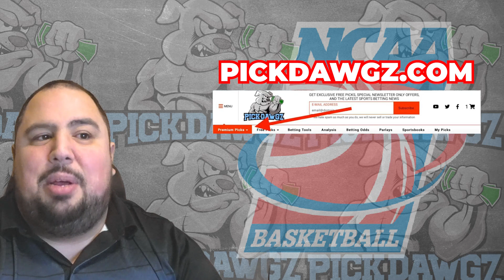SMU vs Western Illinois 11/8/23 Free College Basketball Picks and Predictions | NCAAB Pick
The Western Illinois Leathernecks take on the SMU Mustangs in Wednesday's College Basketball Action. Get Chris' College Basketball Pick and Prediction for this game.